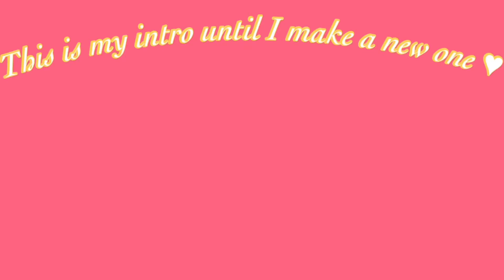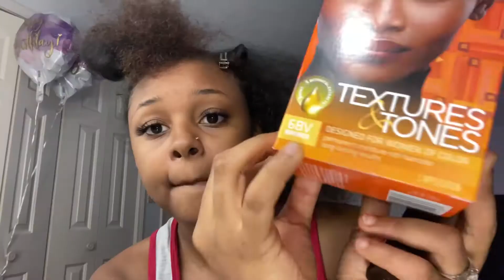Tiktok inspired skunk stripe 🦨| I dyed my hair bronze👩🏽‍🦰